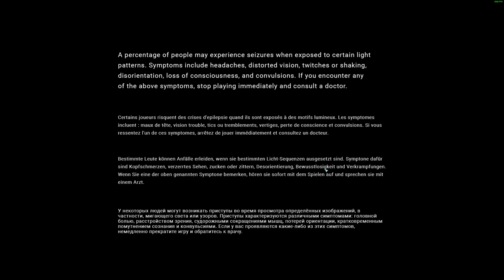MechWarrior 5: Mercenaries Gameplay #21 All DLC & MODS